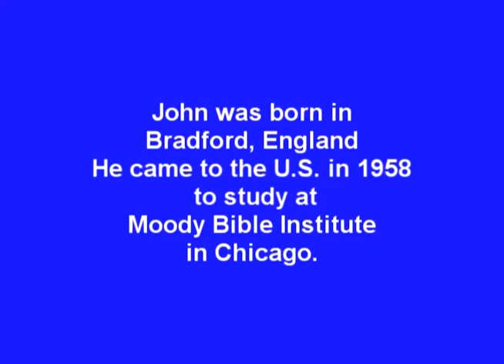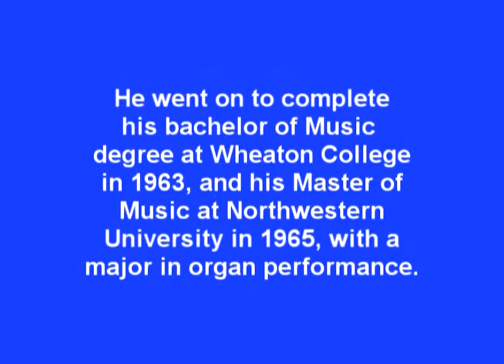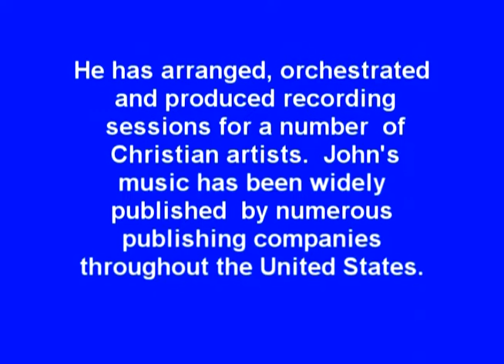John Innes, former Billy Graham pianist, plays "Thank You Lord"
John Innes, popular Christian pianist and former pianist and organist for the Billy Graham Association, performs from his 1976 album, "Special Moments with John Innes".